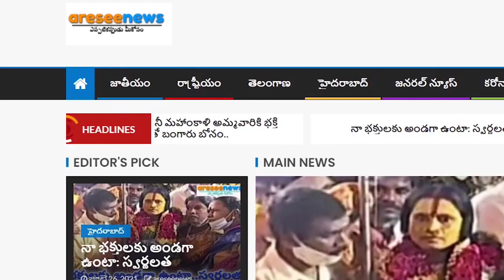వీకెండ్ సెలవులు కావడంతో భక్తులతో కిక్కిరిసిపోయిన తిరుమల తిరుపతి దేవస్థానం వీధులు..